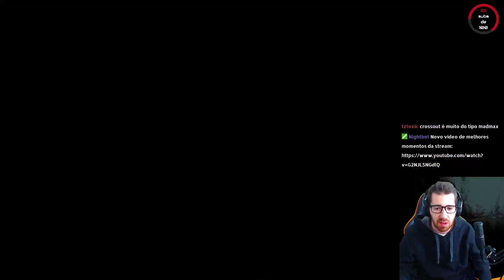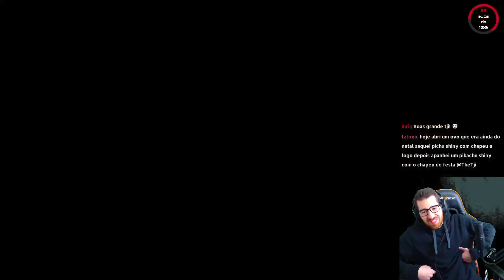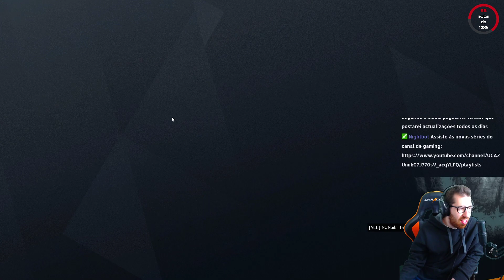A JAVARDAR NO R6 COM A MALTA